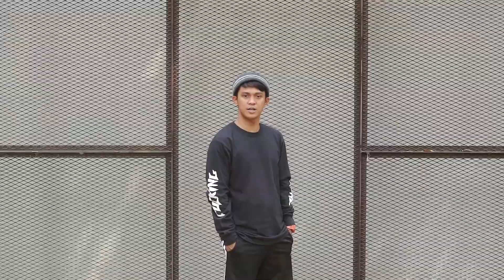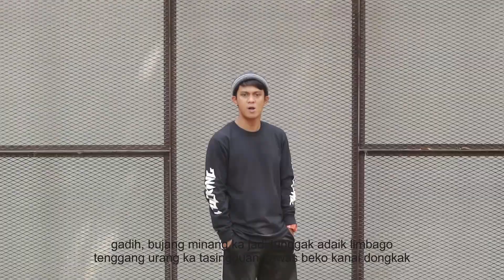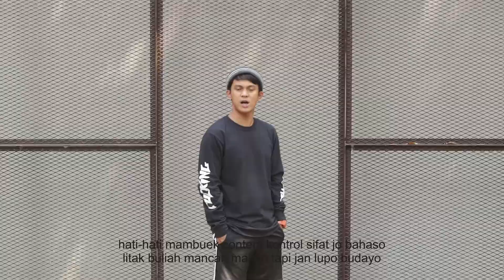MINANG BARADAIK - DAYU KOTO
Terima kasih SANAK semua yang selalu support karya-karya saya,
mohon maaf kalau ada lirik lagu yang kurang berkenan
dimaklumin saja karena saya butuh banyak belajar lagi.